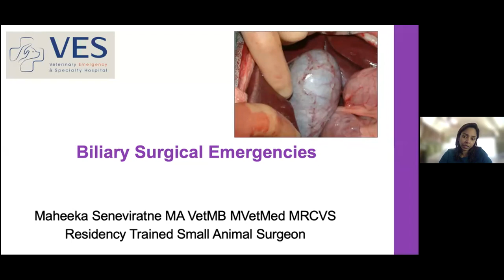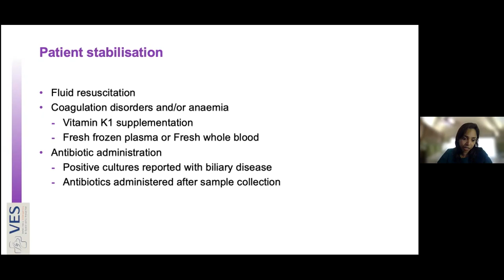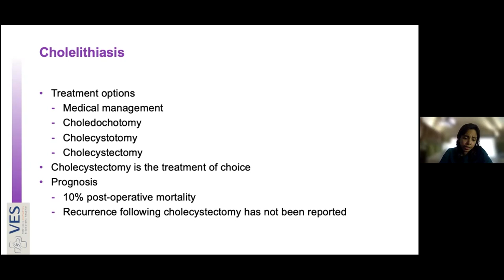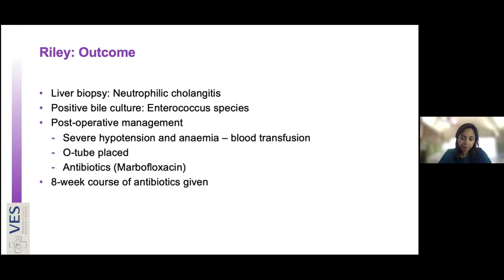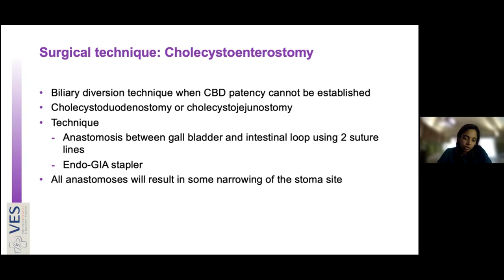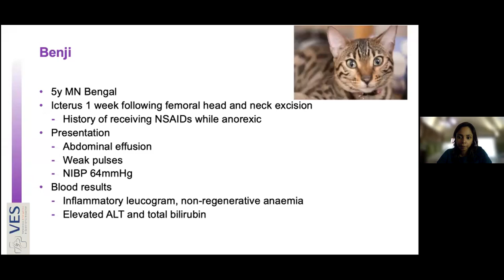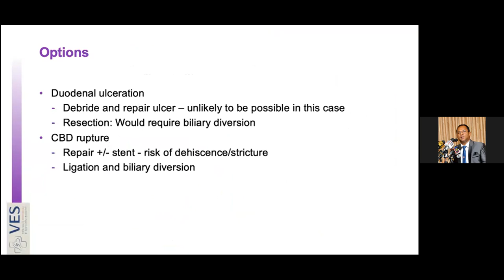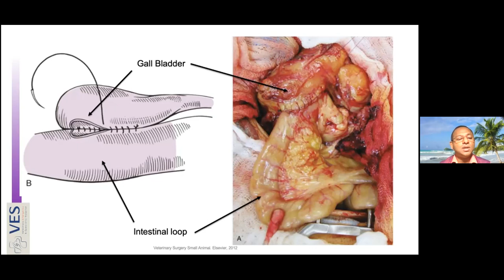Biliary Surgical Emergencies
SLVA CPD  Webinar Series
Topic: Biliary Surgical Emergencies

Will discuss
•  Basic biliary anatomy and physiology
•  Diagnosis of surgical biliary tract disease
•  Common surgical procedures and outcomes
•  Case examples

Resource Person:
Dr Maheeka Seneviratne
MA VetMB MVetMed MRVCS
Residency-Trained Small Animal Surgeon
VES Hospital, Singapore.

Time: SL Time 1:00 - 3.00 pm

If you have not yet registered, please register for the webinar series @